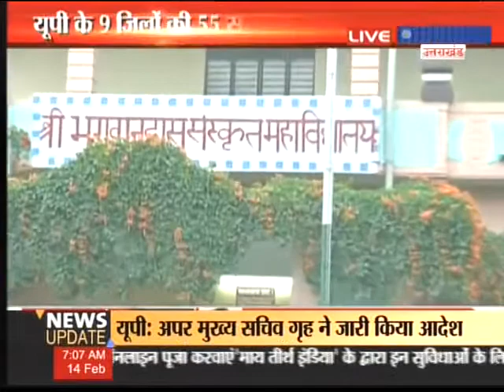उत्तराखंड विधानसभा चुनाव 2022 में श्रीनिवास पंत के साथ अपडेट